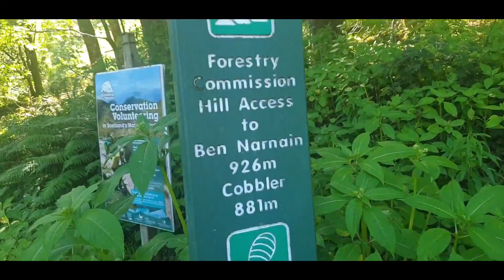The Cobbler ( Ben Arthur )